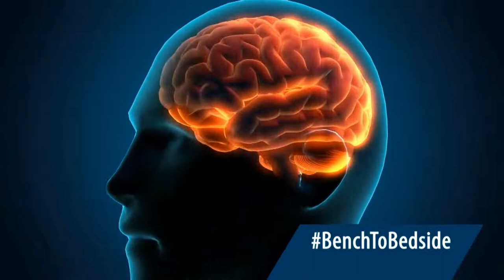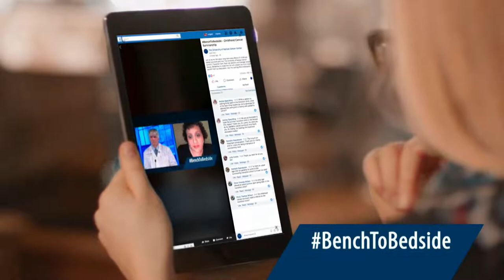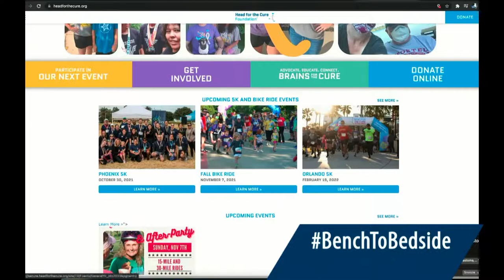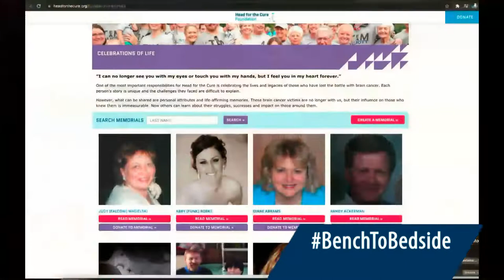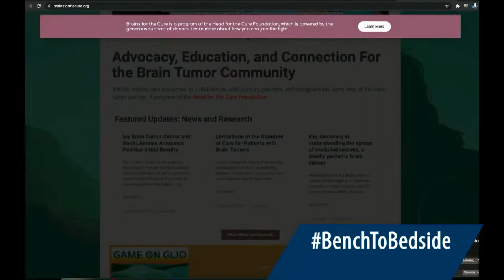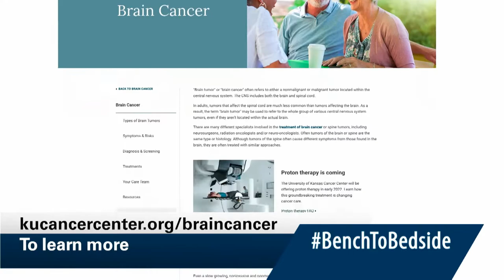BenchToBedside S8E8: Brain Cancer: Collaborating for a Cure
The prognosis for brain cancer has not changed much over the last few decades. Learn how researchers at The University of Kansas Cancer Center are working to change that.